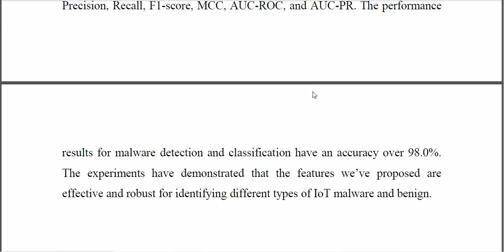Robust IoT Malware Detection and Classification Using Opcode Category Features on Machine Learning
IEEE PROJECTS 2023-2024 TITLE LIST
From Our Title List the Cost will be,
Python=4500/-
Mininet=5000/-
Dot Net Project =2500/-
Java Project=2500/-

Support Including Packages
* Complete Source Code
* Complete Documentation
* Complete Presentation Slides
* Flow Diagram
* Database File
* Screenshots
* Execution Procedure
* Video Tutorials
* Supporting Softwares

Support Specialization
* 24/7 Support
* Ticketing System
* Voice Conference
* Video On Demand
* Remote Connectivity
* Document Customization